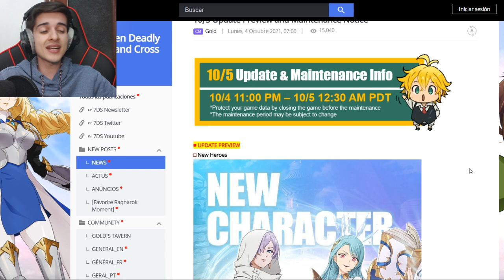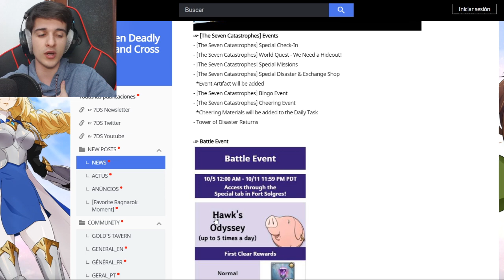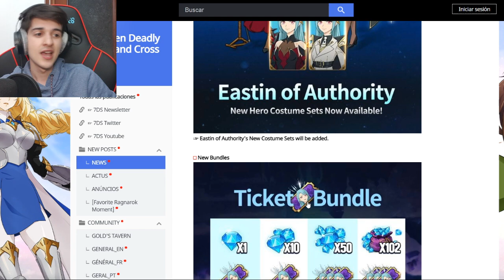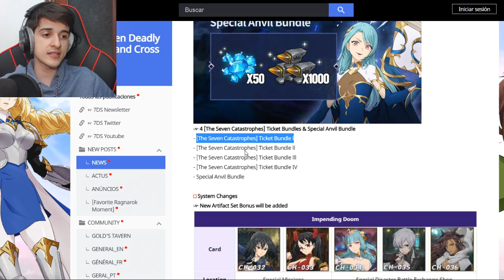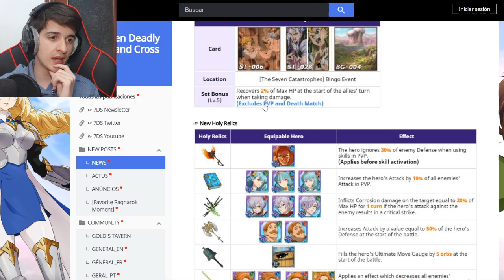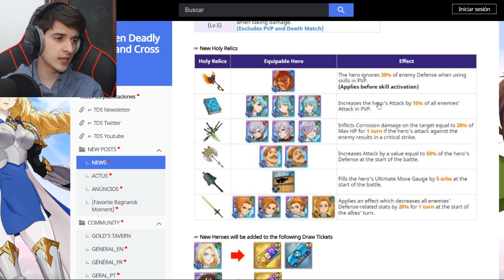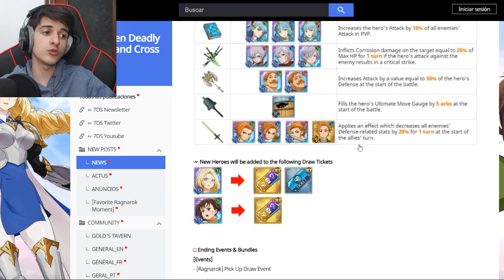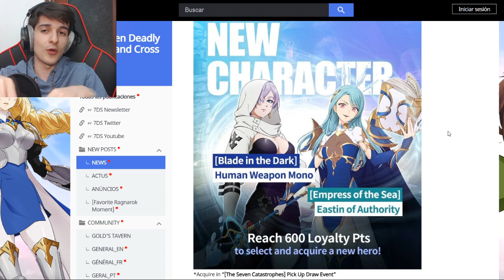¡¿Ya ESTÁN AQUÍ los MEJORES EVENTOS para CONSEGUIR DIAMANTES y RECOMPENSAS?! | 7DS: Grand Cross